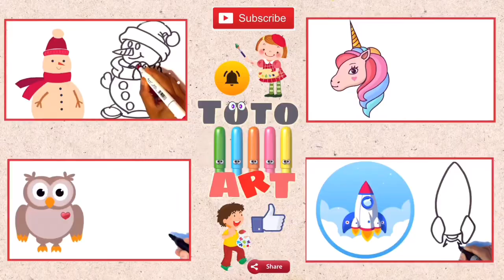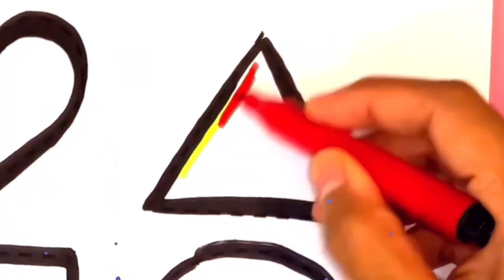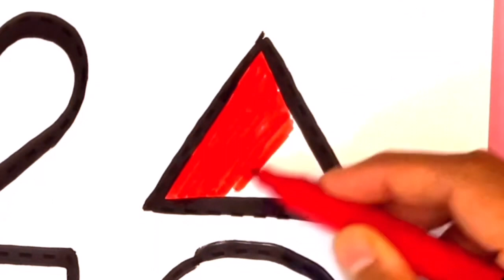Learn Shapes , Painting and Colouring for Kids & Toddlers | Draw, Paint and Learn shapes , STAR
Learn Shapes , Painting and Colouring for Kids & Toddlers | Draw, Paint and Learn#6